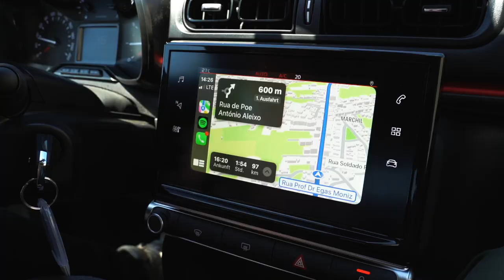Testing under the sun! - INSIDE DTM | Testdays in Portimão - WWR VLOG #02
DTM goes Portugal! Welcome to beautiful Portimão.
The second official test days of the 2022 DTM season with pitstop practices, photo shootings and a lot of sun are in the books.

Welcome to the official home of Mercedes-AMG Team WINWARD on YouTube.
Here you can find exclusive content for a closer look at out drivers Maximilian Götz, David Schumacher and Lucas Auer as well as the whole team to give you a behind the scenes of a DTM race weekend.
Join the move. Race on.